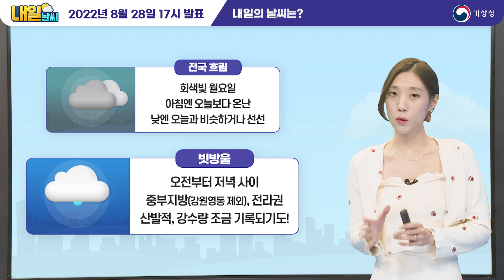[내일날씨] 전국 흐림, 중부, 전라권 빗방울 8월 28일 17시 기준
2022년 8월 28일 17시 예보를 해설한 내일날씨입니다.

0:00 오프닝
0:03 내일의 날씨는?
0:22 전국 날씨
0:36 위성 영상
0:44 어제와 오늘 기온 비교 (아침최저 /낮최고)
1:49 위성 영상
2:11 일기도(700hPa + 수증기 영상 / 지상)
2:36 중국 레이더
2:43 일기도(700hPa + 수증기 영상 / 지상)
3:33 하늘상태(위), 강수형태(아래)
3:53 습도와 강수확률(위), 강수형태(아래)

안녕하세요, 기상청 내일날씨
예보분석관 김윤정입니다.
오늘 밤부터 흐려져 내일 전국이 흐린 가운데
아침엔 오늘보다 덜 서늘하겠고
낮엔 오늘보다 선선하겠습니다.
더불어 오전부터 저녁 사이 강원영동을 제외한
중부지방과 전라권엔 곳곳 빗방울이
떨어지는 곳 있겠습니다.

다시 한번 내일 전국 날씨,
대체로 흐리겠구요.
중부지방과 전라권엔 산발적으로
빗방울 혹은 아주 적은 양의
강수량을 기록할 수도 있겠는데요.
이와 관련해 더 쉽고 자세한 내일 날씨
먼저 기온부터 살펴보겠습니다.

기상 실황입니다.
구름대가 들어오기 시작했는데요.
오늘 밤 전국의 하늘이 흐려져 내일도 흐리겠구요.
오늘 낮 동안 쌓인 열에너지가 밤사이 빠져나가려다가
하늘을 덮은 구름대에 막혀
그 아래 지상 부근에 갇히게 되겠습니다.
때문에 맑았던 지난 밤보다 오늘 밤 덜 쌀쌀하겠구요.
낮엔 구름대가 햇볕을 차단해
지상 부근 공기의 가열 효과를 제한하겠습니다.
즉 맑았던 오늘 오후보다 선선할 걸로 예상되는데요.

따라서 내일 기온, 아침엔 오늘보다 2~5도가량 높겠고,
낮엔 오늘과 비슷하거나 1~3도 낮겠습니다.

내일 아침최저기온 16~21도,
전국 대부분 지역에서 20도 안팎으로
지역에 따라 평년값을 조금 밑도는 곳도 있겠구요.
선선한 월요일 아침 되겠습니다.

낮최고기온은 23~28도로 큰 더위는 없겠지만
더위 많이 타시는 분들은
공기가 좀 답답하다고 느끼실 수 있겠습니다.
한낮엔 아침보다 좀 더 가볍게 입으시길 추천드립니다.

내일 기온에 큰 영향을 줄 이 구름대는
만약 우리나라 대기 하층이 지금처럼
건조한 상태만 아니었다면
전국에 비를 내렸을지도 모릅니다.
 하지만 내일 오전부터 저녁 사이
중부지방과 전라권엔빗방울이 떨어지는 정도일 텐데요.
우리나라 대기 하층이 얼마나 건조한지,
또 왜 건조한지 알아보며 내일 비 전망해보겠습니다.

위성영상을 중첩시킨 약 3km 상공
700hPa 일기도와 지상일기도 보겠습니다.
우선 오늘 밤부터 우리나라를 덮을 이 구름대는
몽골 남쪽으로 내려오고 있는 이 검은 영역,
북쪽의 차고 건조한 공기가 침강하면서
중국 티벳고원의 고온건조한 공기를
파고 들어 올리며 발달시킨 중상층 비구름대입니다.

하지만 이 비구름대가
중국내륙에 내리고 있는 비의 양은
약 시간당 5mm 안팎으로 그렇게 많진 않은데요.
그 이유는 하층에 있습니다.

 바로 우리나라가 오늘 맑았던 이유죠,
중국북부에 발달해 동쪽으로 움직여 오는
이 고기압이 여전히 세력을 강하게 유지하며
우리나라 뿐만 아니라 중국내륙에까지 영향을 주고 있어
비구름대가 비를 내리기 좋은 하층의 여건,
즉 다습하고 기류가 상승하는 환경이
형성되질 않고 있기 때문입니다.
이 고기압이 동해북부해상으로 이동하면서
내일도 우리나라에 영향을 주고
하층 대기 건조해지겠구요.
때문에 이 중층 비구름대가 들어와도
바닥부터 소산되거나,
비를 내리더라도 중간에 말라버리면서
빗방울로 떨어지겠습니다.
그래도 이 비구름대가 바다로부터 내륙으로 유입되는
초입 지역에선 비가 조금 내리겠습니다.

시간에 따른 하늘상태와 강수지역입니다.
비구름대가 지나며 내일 제주도는 구름많고
그 밖의 전국이 종일 흐리겠구요.

오전에 비구름대가 서해5도엔
비를 내리기 시작하겠지만
그 밖의 내륙으로 다가올수록
구름대의 바닥부터 자꾸 마르겠습니다.
조금 더 깊이 들어가서
습도와 강수확률을 함께 보면,
내일 낮 동안 백두대간의 서쪽은 습도가 높지 않겠습니다.

고기압이 동해북부해상에 중심을 두고
우리나라에 영향을 미치는 가운데,
고기압 가장자리로 불어오는 동풍이
산맥을 넘어 불어내려오면서
건조해지는 특성이 더해지기 때문인데요.
때문에 비구름대의 중심이 지나가더라도
대부분 강수확률은 30%이하로 높지 않겠구요.

서해5도는 오전부터 저녁 사이
5~20mm의 비가 내리겠지만
강원영동을 제외한 중부지방과 전라권엔 산발적으로

0.1mm 미만의 빗방울이 떨어지거나
일부 아주 적은 양의 강수량을 기록하는 곳도 있겠습니다.

회색빛 월요일, 왠지 찌뿌둥하게 느껴지는데요.
그래도 큰 위험기상 없는 하루 될테니
주말 잘 마무리하시고
월요일 잘 맞으시길 바랍니다.